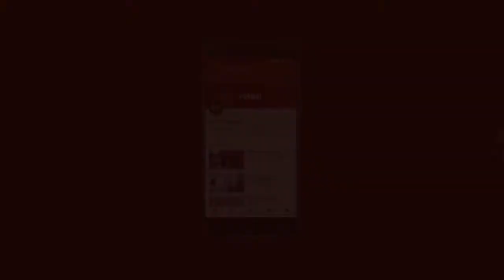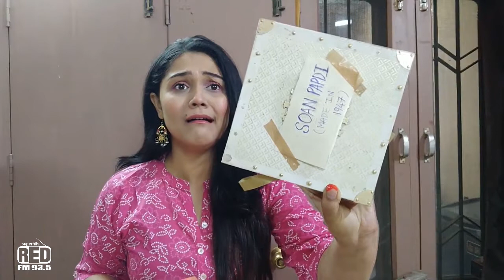BURA MAT MANNA BIG DIWALI SPECIAL ...Rj Megha